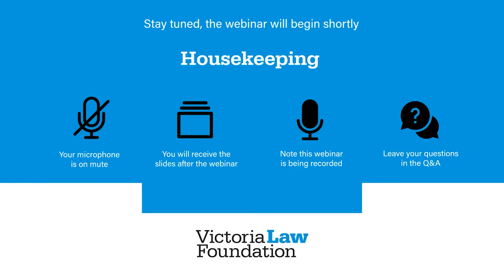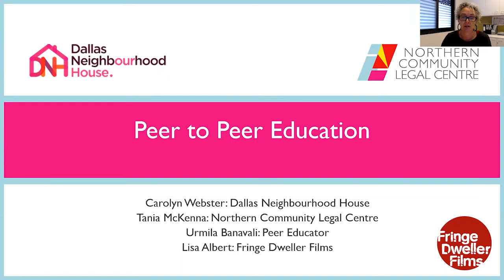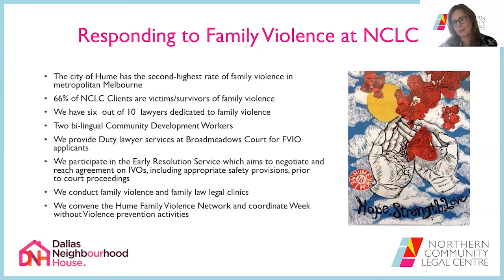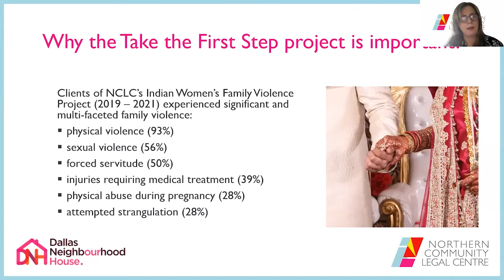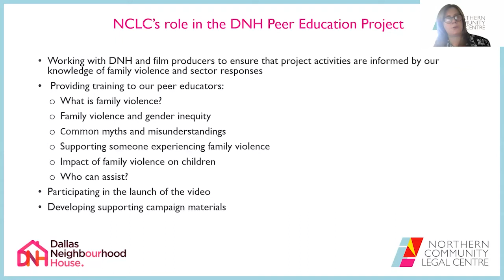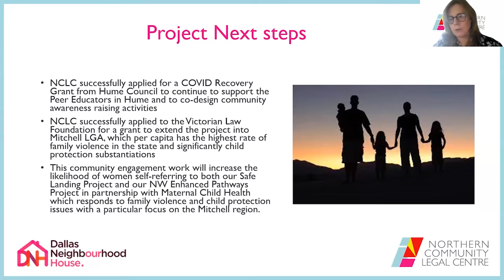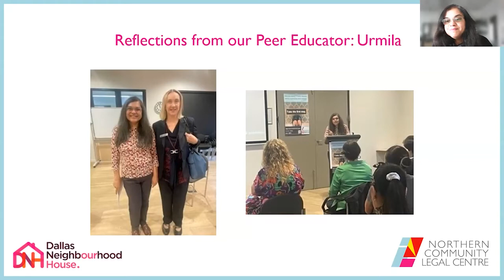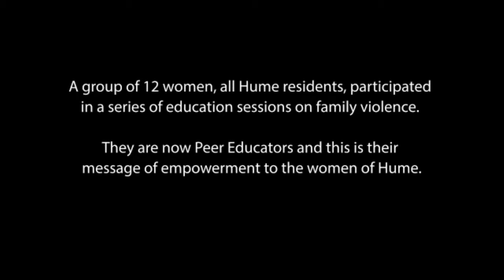Peer-to-peer education: working with community on tough legal problems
In 2021, in response to the high rates of family violence in Hume LGA (second highest in the Melbourne Metropolitan region) the Northern Community Legal Centre in partnership with Dallas Neighbourhood House, conducted the Hume Family Violence Peer Education Project.

The project brought together 12 women from diverse cultural backgrounds – all residents of Hume – to participate in a series of family violence training sessions. They covered topics such as how to recognise and respond to family violence, and the services and safety pathways that are available to women, particularly those who are newly arrived. Through this peer-to-peer learning approach, the women learnt how to support, educate and empower other women in their community.

On completion of the training, the women worked with local filmmakers Fringe Dweller Films to script and produce a short, powerful video encouraging other women in abusive relationships to seek help. The Take the First Step video was officially launched on International Women’s Day 2022.

Carolyn Webster, Manager, Dallas Neighbourhood House, Tania McKenna, Policy and Education Manager, Northern Community Legal Centre and Lisa Albert, Fringe Dweller Films collaborated to bring the project to life. During this webinar, they will discuss their experiences working on this campaign and Peer Educator, Urmilla Banavali will reflect on her participation in the training.